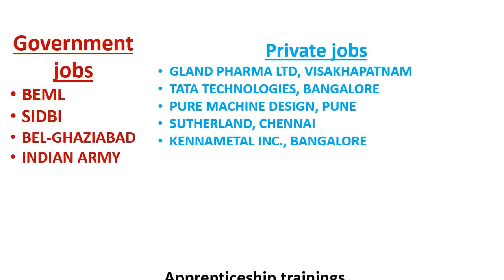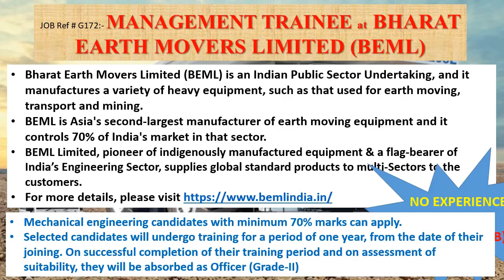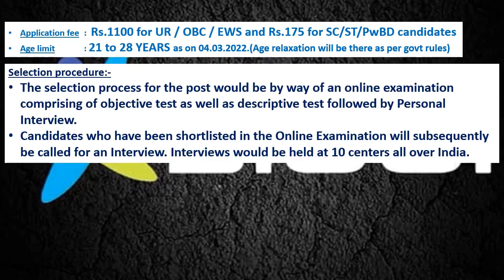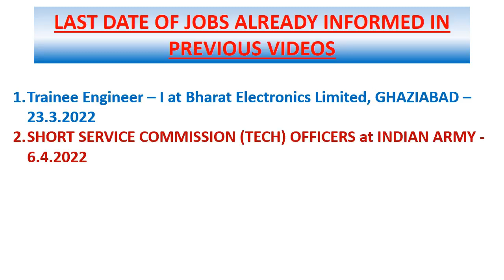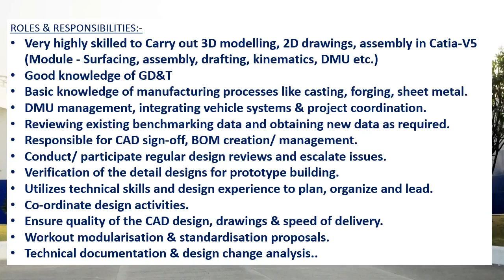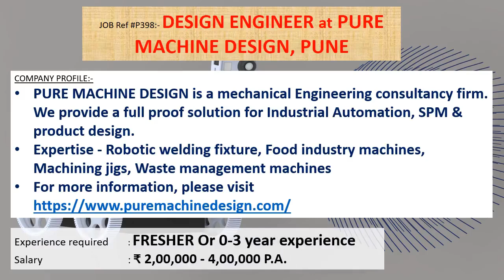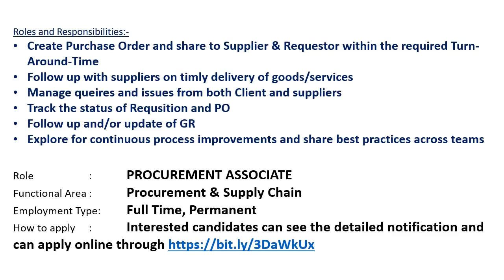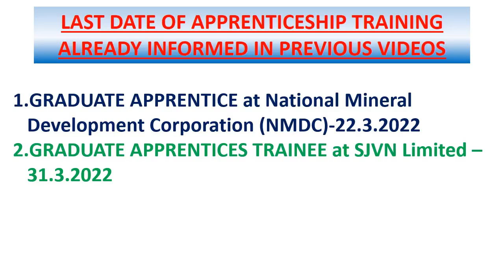Mechanical engineering jobs | 21.3.2022 | Employment news for mechanical engineer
This weeks video contains information's regarding Government jobs in  BEML, SIDBI, BEL-GHAZIABAD, INDIAN ARMY.

And it also contains information's regarding private jobs in GLAND PHARMA LTD, VISAKHAPATNAM, TATA TECHNOLOGIES, BANGALORE, PURE MACHINE DESIGN, PUNE, SUTHERLAND, CHENNAI , KENNAMETAL INC., BANGALORE.

This video contains apprenticeship trainings of SJVN Limited, National Mineral Development Corporation (NMDC) also..